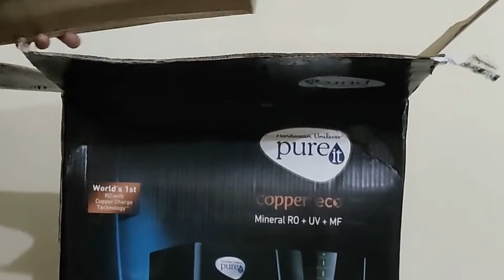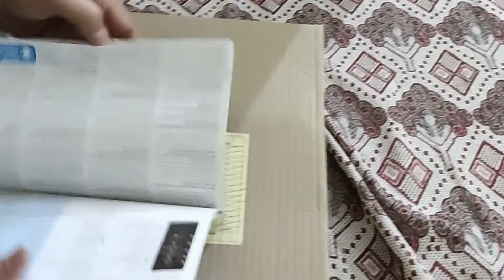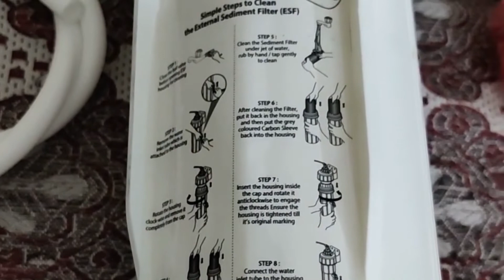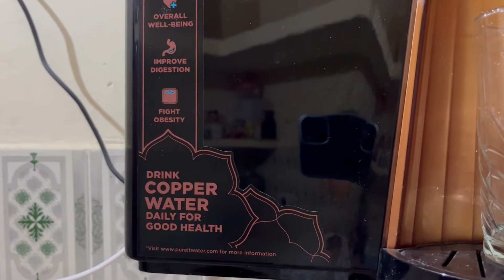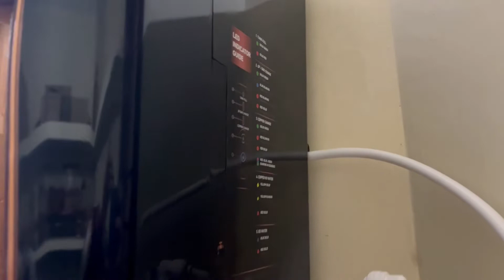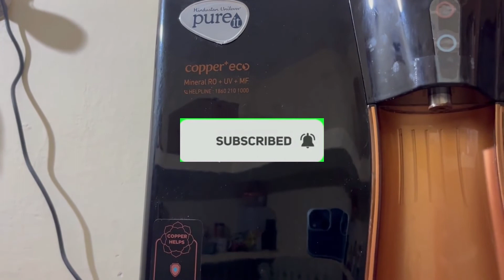HUL Pureit Copper+ Mineral RO + UV + MF Water Purifier Review | Best RO Water Purifier in India 2022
HUL Pureit Copper+ Mineral RO + UV + MF Water Purifier Review | Best RO Water Purifier in India
In this video, we are going to unbox and review the HUL Pureit Copper+ Mineral RO + UV + MF Water Purifier. It is the best ro water purifier in India that comes with 8 liters capacity.

Buying Link:

HUL Pureit Copper+ Mineral RO + UV + MF water purifier

Other Pureit Water Purifier
1) HUL Pureit Ultima Mineral RO + UV + MF water purifier
2) HUL Pureit Eco Water Saver Mineral RO+UV+MF water purifier
3) HUL Pureit Copper UV water purifier
4) HUL Pureit Advanced Pro Mineral RO+UV water purifier
5) HUL Pureit Advanced RO + MF water purifier
6) HUL Pureit Marvella G2 UV water purifier
7) HUL Pureit Advanced Plus 5 L RO + UV + Minerals Water Purifier
8) HUL Pureit Classic G2 UV+ Water Purifier